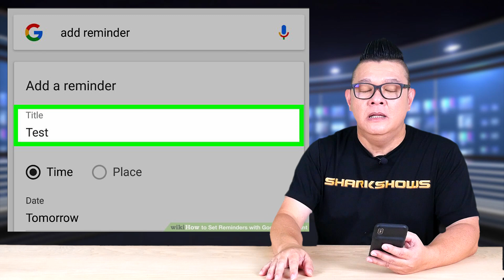ฟีเจอร์ใหม่ Google Assistant เตือนความจำให้กับคนในครอบครัวได้แล้ว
โดยการใช้งานฟีเจอร์ใหม่ ก่อนอื่นเราต้องสร้างสมาชิก เป็นกลุ่มครอบครัวก่อน จากนั้นก็ใช้คำสั่งเสียง ตั้งการแจ้งเตือนได้เลย "Hey Google, remind Greg to take out the trash at 8pm” เมื่อถึงเวลา Assistant ของ Greg ก็จะเด้งเตือนให้ออกไปทิ้งขยะตอนสองทุ่ม ฟีเจอร์นี้จะใช้ได้ทั้งบนสมาร์ทโฟนและอุปกรณ์ที่มี Assistant โดยเริ่มต้นให้บริการที่สหรัฐอเมริกา, อังกฤษ และออสเตรเลียก่อน โดยรองรับภาษาอังกฤษเป็นภาษาแรก